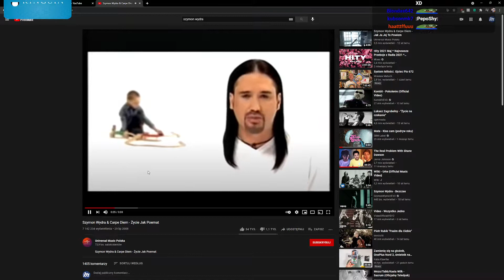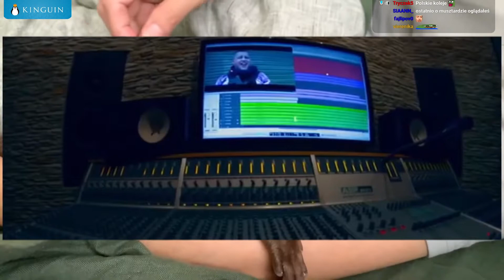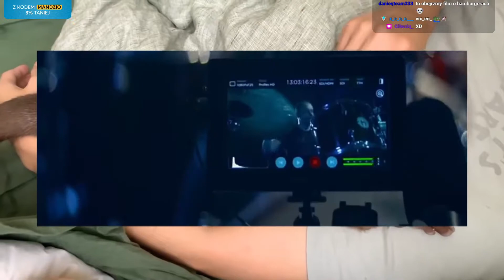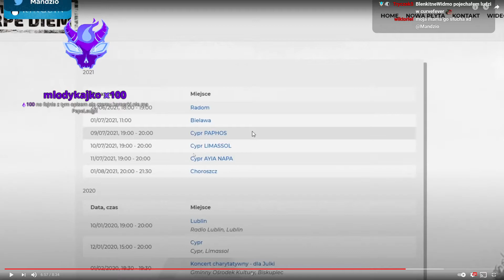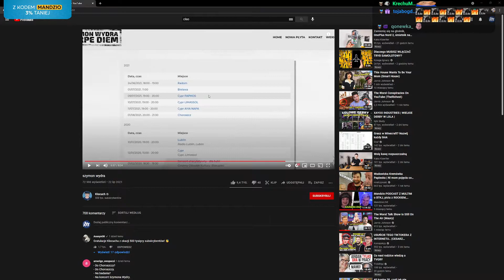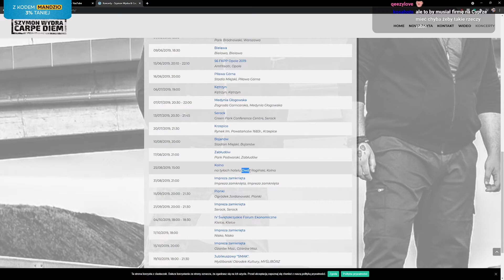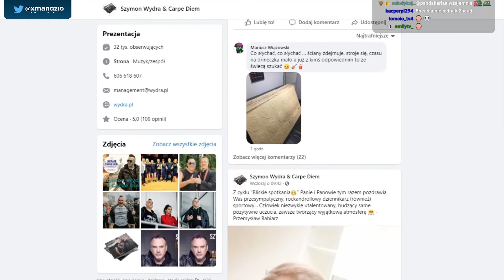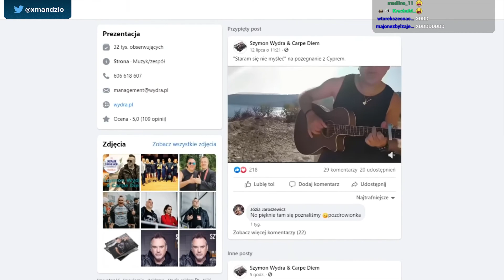MANDZIO OGLĄDA KLOCUCHA!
Mandzio ogląda nowy film najlepszego kanału na Polskim Youtube (moim zdaniem) czyli potężnego klocucha i jego film o Szymonie wydrze (chyba tak to się odmienia xd)
Miłego oglądania